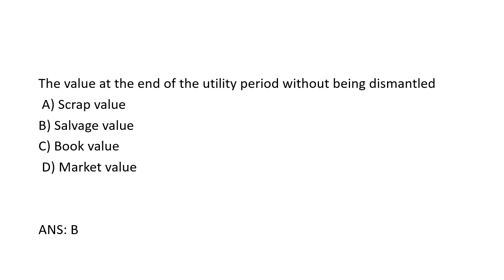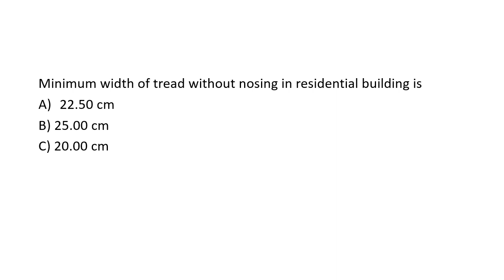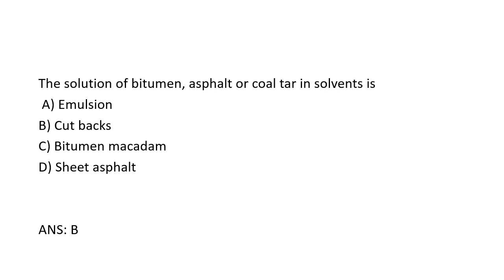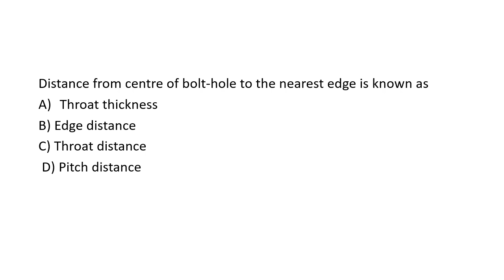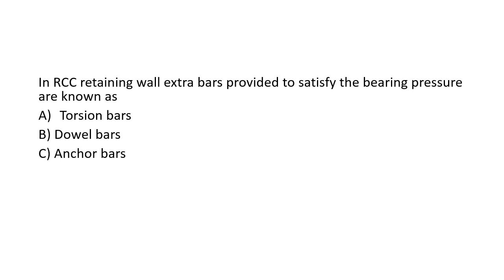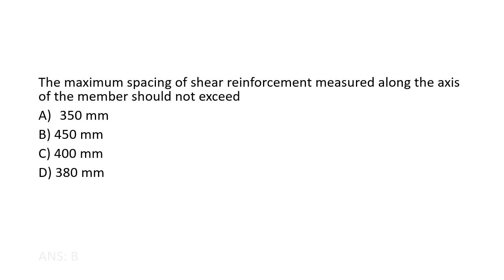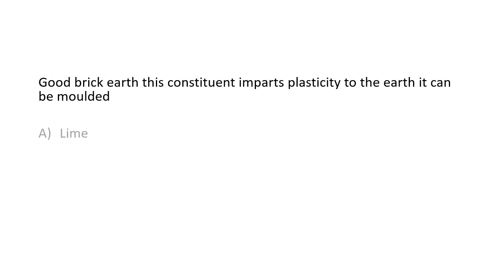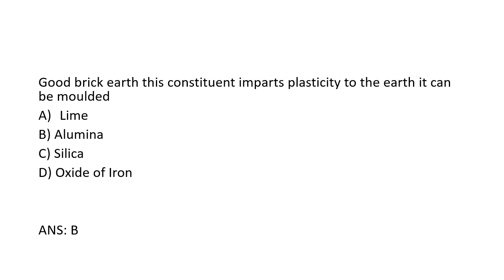OVERSEER GRADE II/III Previous Year Questions ||Kerala PSC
@civilenlightener5546 OVERSEER GRADE II/III Previous Year Questions ||Kerala PSC